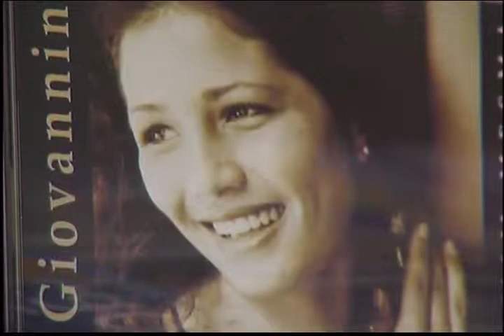Fundamentos bíblicos da Imaculada Conceição - Bloco 04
Data de exibição:07/12/2013
Apresentação: Padre José Cândido
Produção: Verônica Alves
Veículo: TV Horizonte